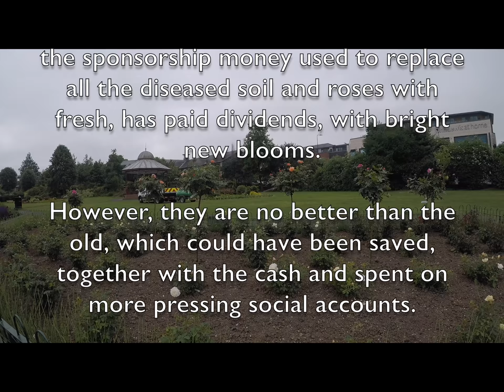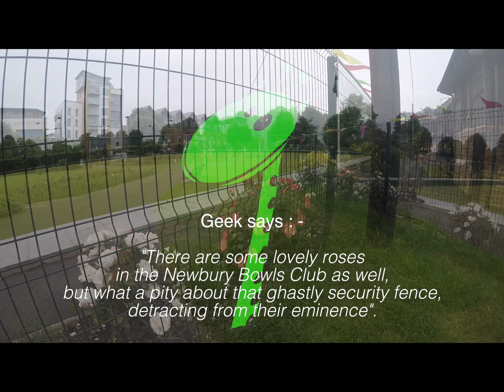Enlightening Video Productions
Victoria Park, Newbury, Always, Promised, A Rosegarden.